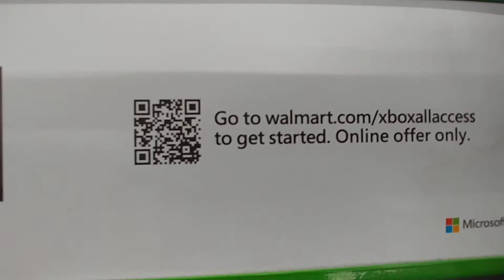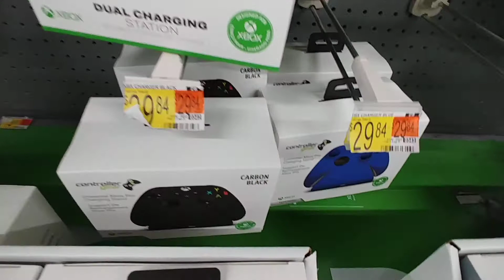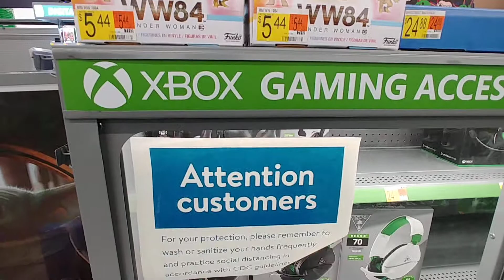XBOX Accessories At Walmart - April 2021